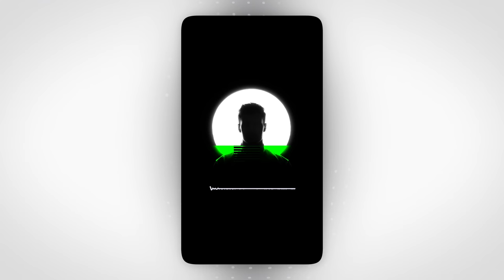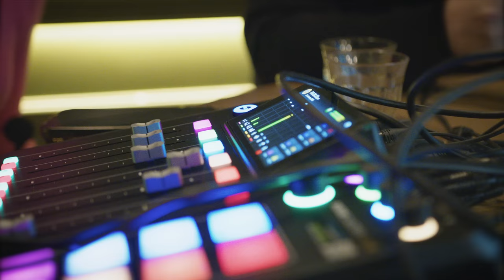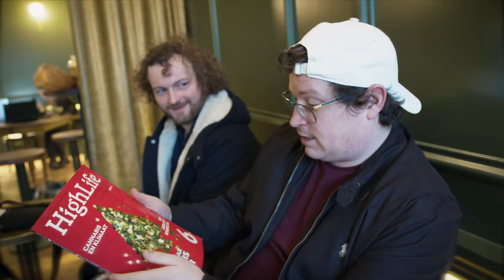BUBATZ SELBSTEXPERIMENT: Kristina, Rolf & Fabi testen 🍃 in Amsterdam (Dope für 🇩🇪 Mini-Doku)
Legalisieren oder nicht? Deutschlands biggste Morningshow ist extra nach Amsterdam gereist, um dieser Frage mit einem Selbstexperiment auf den Grund zu gehen.